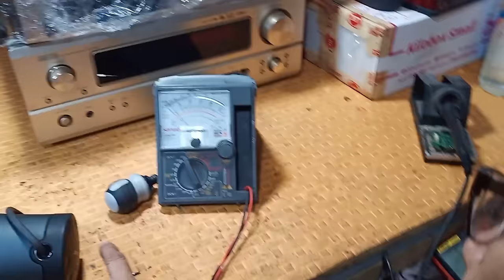blinking red light, no power not charging Bose Soundink Revolve Plus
red blinking light, nung ma iupdate nag charge na pero humihinto at mag steady sa orange yung light nya,  alamin ang solusyon sa ganitong problema...